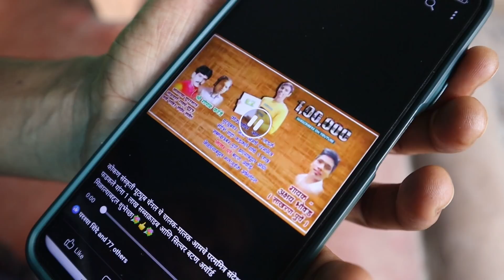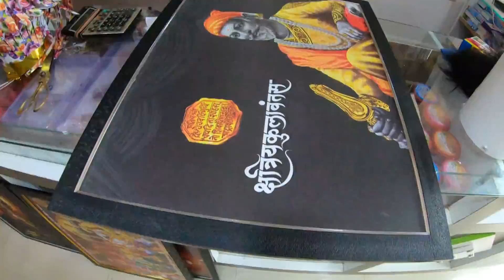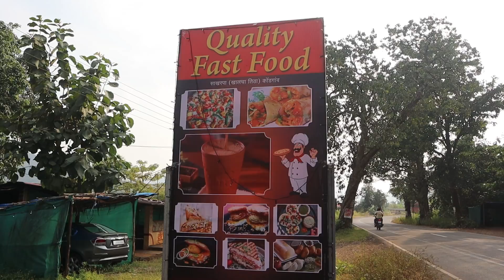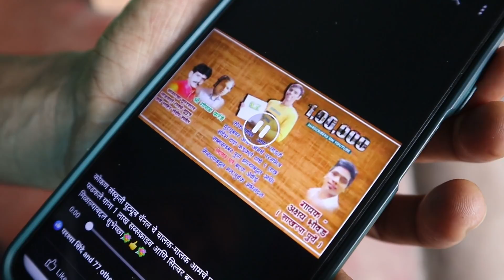कोकणातल्या तरुणाने सुरू केला फास्टफुड चा व्यवसाय|कोकण संस्कृती Daily vlog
तुम्हाला हा   व्हिडीओ आवडल्यास लाईक, शेअर आणि कमेंट करायला विसरू नका. तुमचे प्रेम असेच कायम असुद्या ! फेसबुक आणि इन्स्टाग्रामवर मला फॉलो करा!

My Shooting Gear and Shooting Accessories -
Memory card
Gorilla tripod